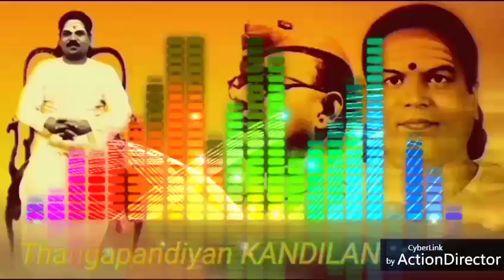மறவர் வளத்த காளை மண்டியிட்டு பாயும் காளை பசும்பொன் தேவர் பாடல்